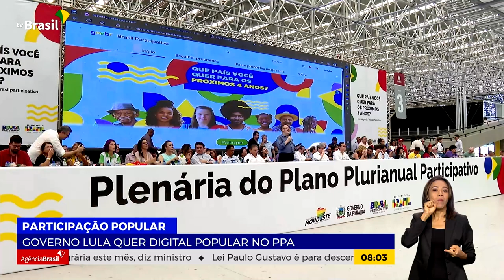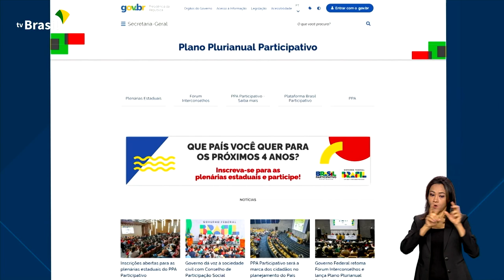GOVERNO LULA CONVOCA POPULAÇÃO PARA PARTICIPAR DO PPA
15.05.23 - Para garantir que o orçamento da União atenda as reais necessidades da população, começaram as caravanas pelo país para divulgar o novo modelo do Plano  Plurianual.